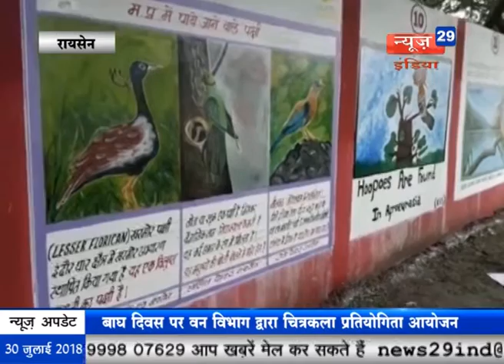News29India दंगल के दौरान पहलवानों के समर्थकों में हुई कुश्ती 30-07-18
दंगल के दौरान पहलवानों के समर्थकों में हुई कुश्ती